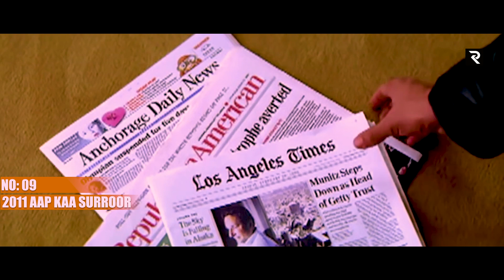Himesh Most Viewed Song-হিমেশ রেশমিয়ার সর্বোচ্চ ভিউ পাওয়া গান গুলা-Roxter Video Chennel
Hello guys how are you all hope everyone is doing very well. In today's video, we will see popular singer Himesh's most viewed songs on YouTube. Today's song list includes Aashiq Banaya Song, Aap Ki Kashis, Teri Meri Kahani, Aashiqui Mein Teri Songs and many more beautiful songs.

About this video: himesh top 10 songs, aasiqi me teri, teri meri kahani song etc.

Lifestyle
 biography of celebrity
 celebrity biography
 top 10 song review
 Roxter video chennel
Roxter
Chennel
Lifestyle
 top 10 song
 most viewed song YouTube
 YouTube highest views song
 nice song in the YouTube
 most views song in the world
Roxter video channel
Roxter

ROXTER VIDEO CHENNEL
ROXTERVIDEOCHENNEL
Movie exclamation
Biography of celebrity
 Celebrity
Celebrity the jiboni
Top 10 song
ROXTER VIDEO CHENNEL
ROXTER VIDEO
Viral topic
ROXTER VIDEO CHENNEL
FYP
TRENDING